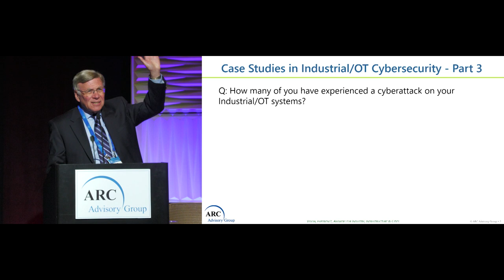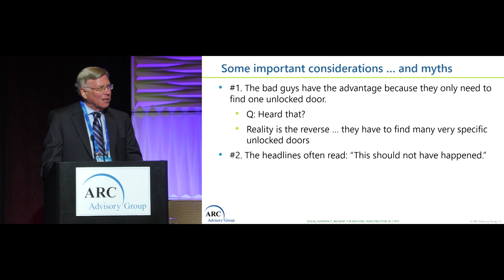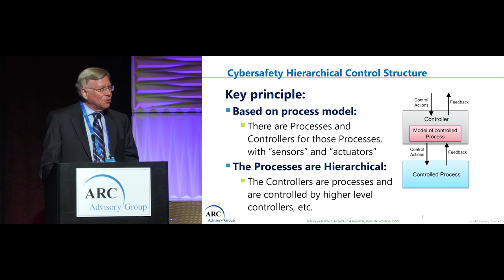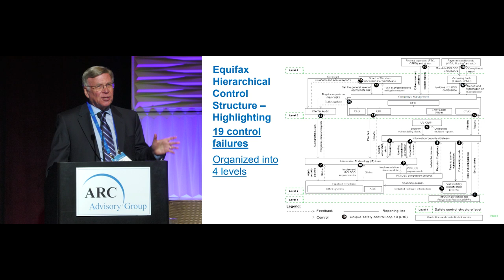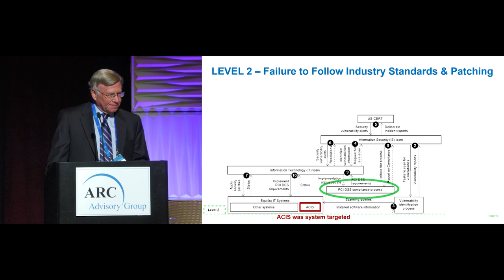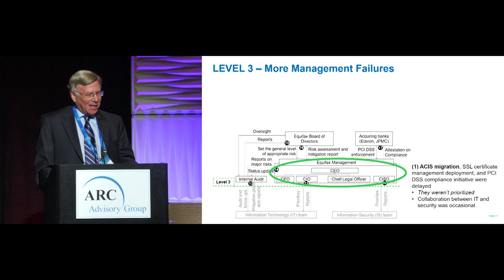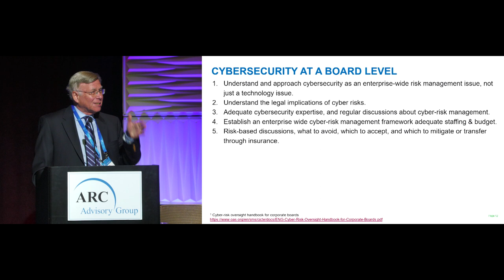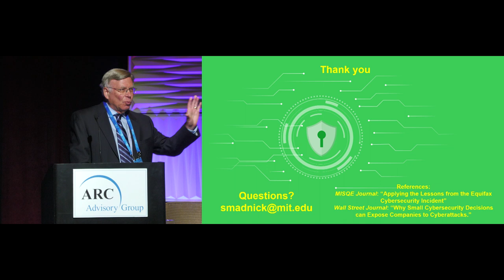Cybersecurity Case Studies - Using Cybersecurity Analysis - Stuart Madnick of MIT - ARC Forum 2023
This session is part of a series of case study sessions wherein industry, infrastructure, and smart city end users make presentations regarding their cybersecurity programs and initiatives.  Topics will cover a variety of people, process, and technology strategies that companies are using to overcome cybersecurity hurdles.

Presentations will be followed by a panel discussion where end users and their suppliers respond to questions/comments by the attendees.​

Attendees of this session will gain insight into what organizations are/are not doing and how their own efforts compare with industry peers.  This information will be of benefit to owner-operators, suppliers, and researchers involved with industry, infrastructure, or smart cities cybersecurity.